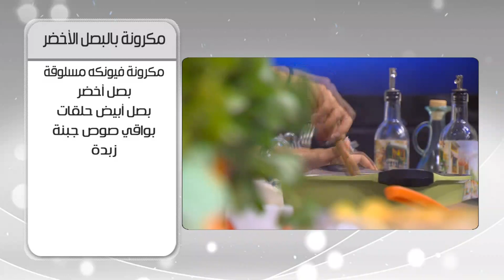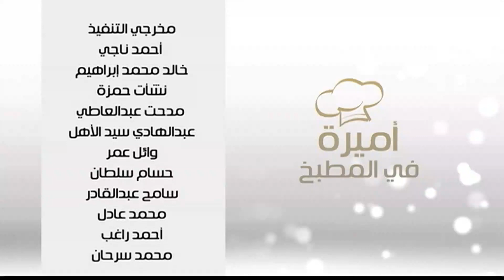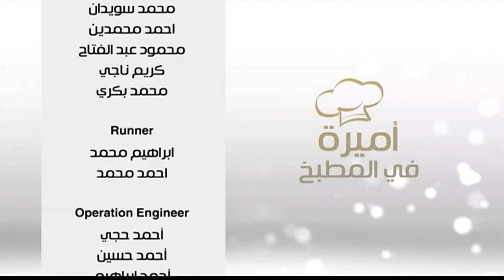مكرونه بالبلوتشيز و وصفات اخرى | اميرة في المطبخ حلقة كاملة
طريقة عمل مكرونه بالبلوتشيز - مشروم ماك اند تشيز - مكرونه بالبصل الاخضر مع أميرة شنب في أميرة في المطبخ
الوصفات كاملة
وصفة مكرونة بالبصل الاخضر الرجاء زيارتنا على